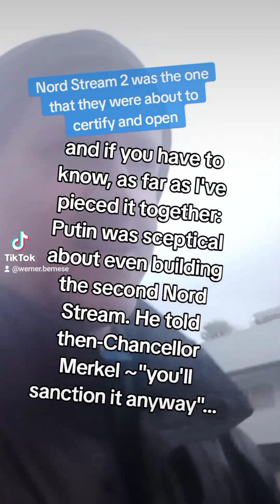Werner Der Berner Jewish jokes and Nord Stream